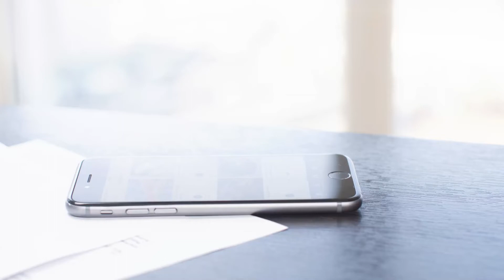Giornata mondiale delle emoji: cosa c'è da sapere sulla "festa delle faccine"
Il 17 luglio è la giornata mondiale delle emoji: una ricorrenza che celebra le tanto amate "faccine" delle chat. Nato in modo informale, il Worldemojiday è diventato un'occasione per organizzare eventi dedicati e lanciare nuovi prodotti a tema. L'idea si deve al designer australiano Jeremy Burge, fondatore di Emojipedia, una piattaforma interamente dedicata alle emoji. La scelta di questa data non è casuale: "17 July" è infatti ciò che si legge nella emoji che rappresenta il calendario. Una curiosità: attenzione a non confondere emoticon ed emoji. Le prime infatti sono costituite da caratteri testuali, le seconde sono vere e proprie immagini.